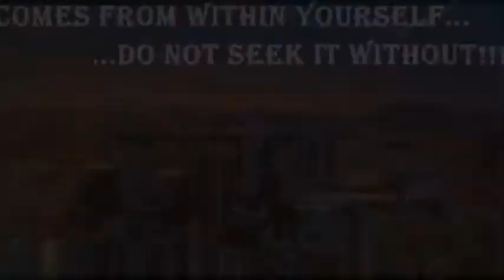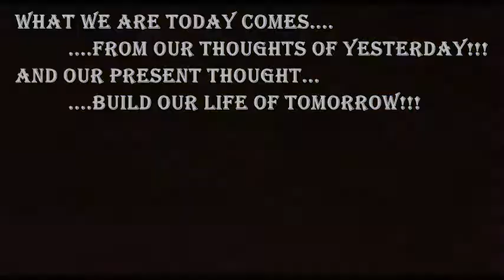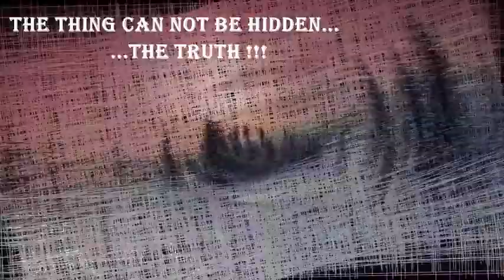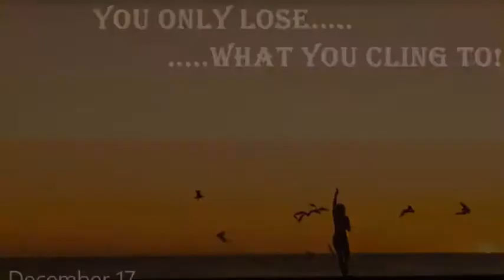18 most beautiful words to change your life happy - English and tamil Quotes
Buddha words
1. The Greatest Wealth in life.
.is health and wisdom!!!
2..What we think...
.we became!!!
3. Mind is the only source...
   ...of happiness and unhappiness!!!